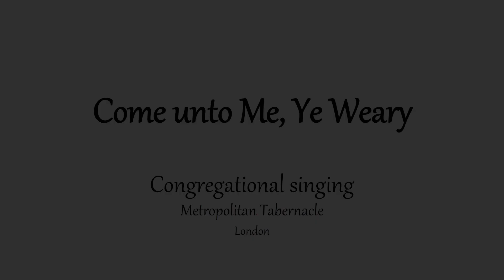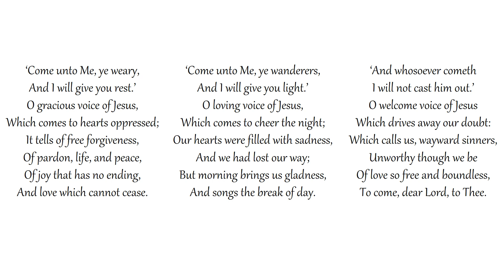Come unto Me, Ye Weary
Congregational singing
Metropolitan Tabernacle, London
Text: William Chatterton Dix | Tune: BENTLEY

And I will give you rest.’
O gracious voice of Jesus,
Which comes to hearts oppressed;
It tells of free forgiveness,
Of pardon, life, and peace,
Of joy that has no ending,
And love which cannot cease.

‘Come unto Me, ye wanderers,
And I will give you light.’
O loving voice of Jesus,
Which comes to cheer the night;
Our hearts were filled with sadness,
And we had lost our way;
But morning brings us gladness,
And songs the break of day.

‘And whosoever cometh
I will not cast him out.’
O welcome voice of Jesus
Which drives away our doubt:
Which calls us, wayward sinners,
Unworthy though we be
Of love so free and boundless,
To come, dear Lord, to Thee.